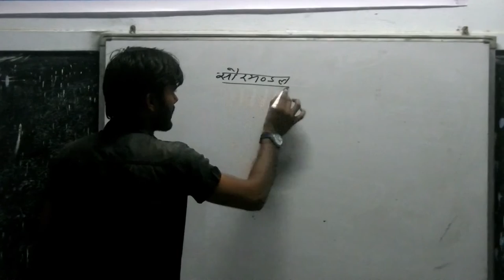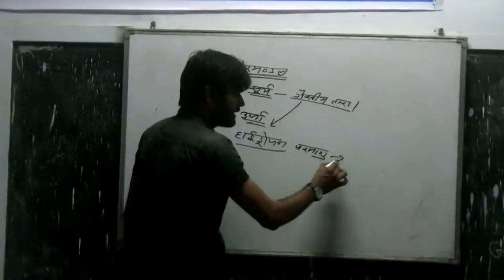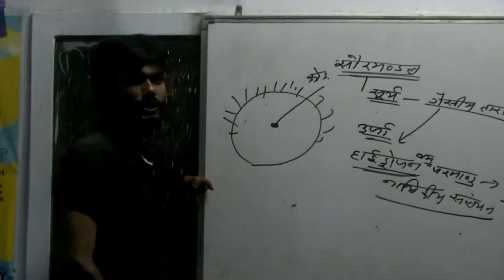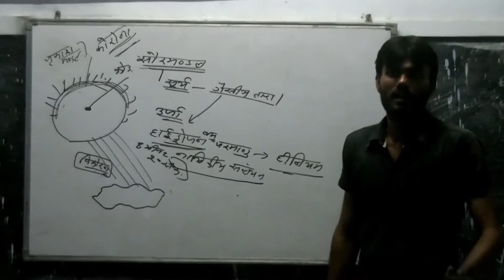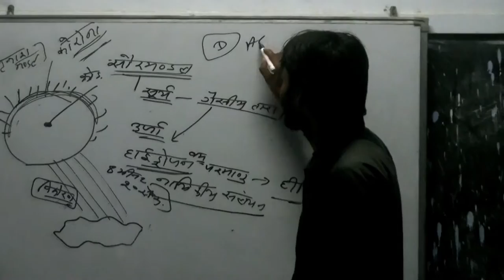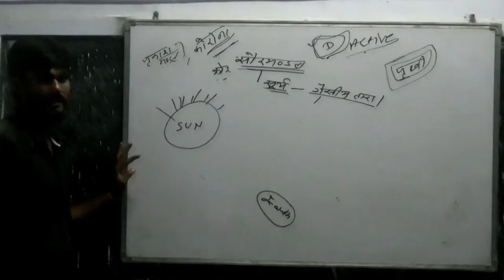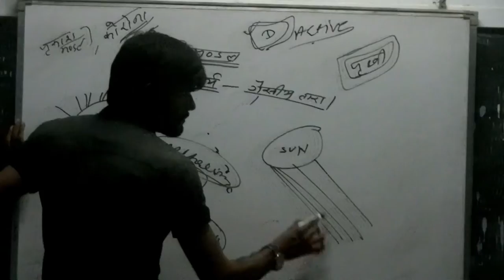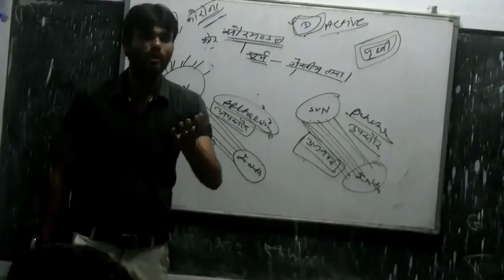My Edited Video